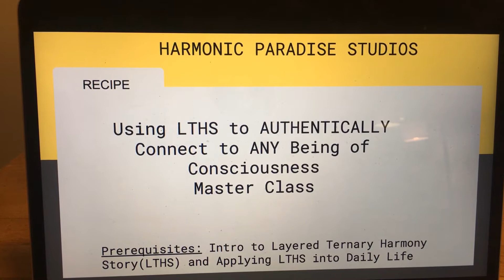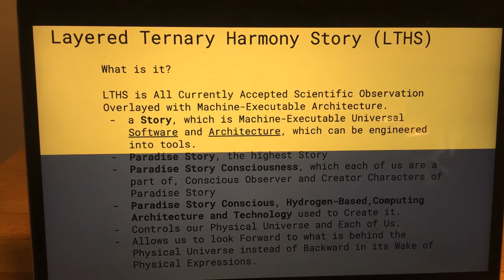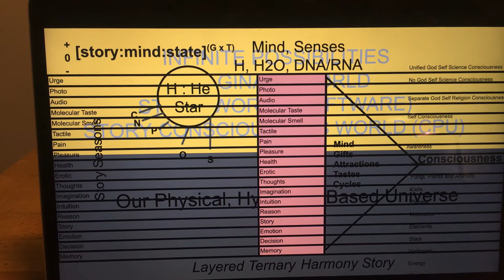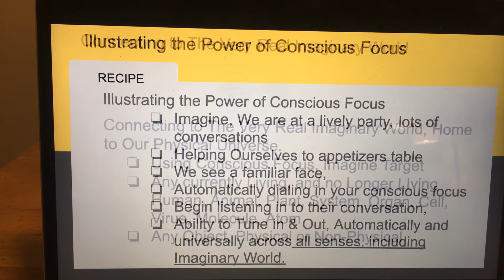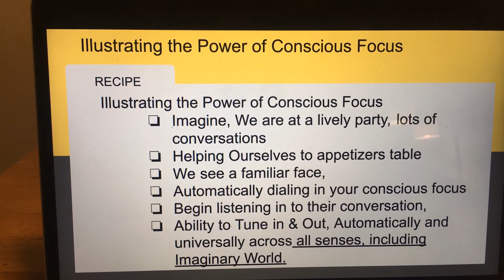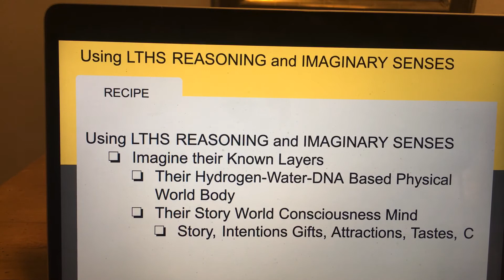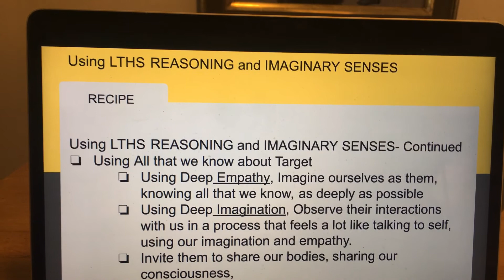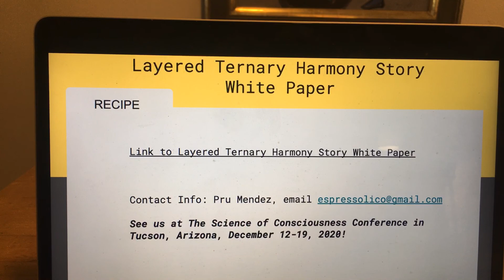NEW RECIPE! Using LTHS to Connect to ANY Being of Consciousness Free Master Class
Free NEW RECIPE Master Class! Using LTHS to Connect to ANY Being of Consciousness.
Prerequisites: Introduction to Layered Ternary Harmony Story and Applying LTHS to Daily Life. Beginning with this Master Class, I am communicating LTHS learning as UNIVERSAL RECIPES, honoring my deep connection to my days as a Chef at Tucos, a dream come  true restaurant which I loved so much and which was ravaged by Separation Story pirates and demons, before collapsing to deliver the LTHS and UNIVERSAL RECIPES that deliver the paradise to the daily lives of my customers which I found so stressed, tired, over/worked, and empty.